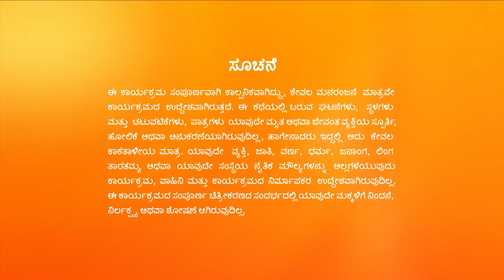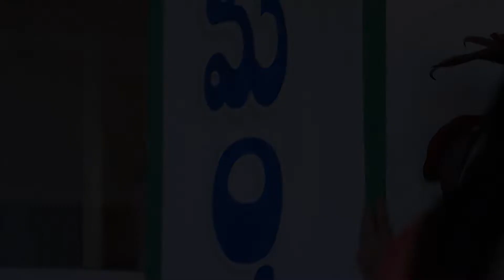Annapoorna - Full Ep - 197 - Srikar, Avani, Vedavathi - Zee Kannada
Show Name : Annapoorna
Producer/Star Cast : Vedavathi|Avani|Srikar
Episode No : 197